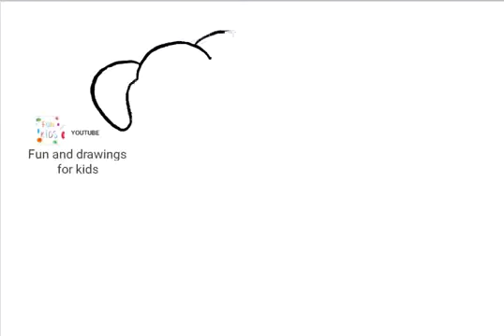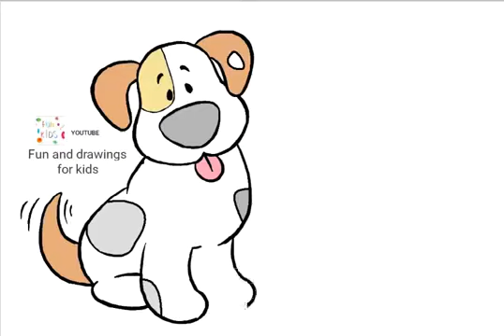Como desenhar um cachorro